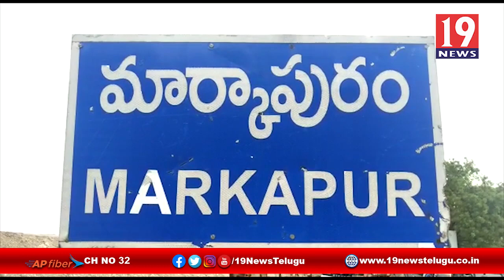వైసీపీ ప్రభుత్వంపై మండిపడ్డ టీడీపీ పార్టీ ఇంచార్జ్ కందుల నారాయణ రెడ్డి -మార్కాపురం, ప్రకాశం జిల్లా